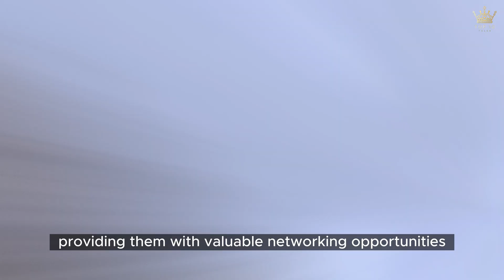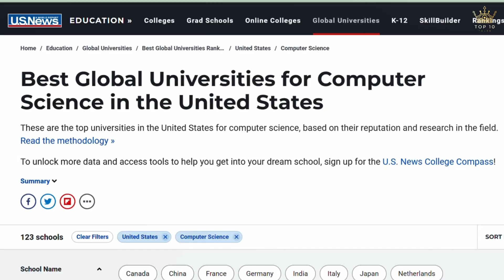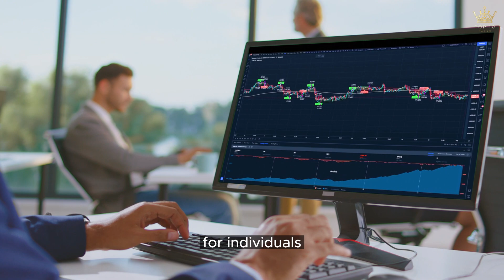Top 10 Best Computer Science Universities in USA | Study in USA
In this video, we explore the top 10 best computer science universities in usa, according to the prestigious US News University Rankings. If you're passionate about coding, algorithms, and all things tech, you don't want to miss this!

Join us as we count down the top 10 universities, unveiling their locations, established years, and key features. From the University of Maryland College Park to Stanford University, each institution offers exceptional computer science programs that can shape your future career.

Discover the innovative research facilities, interdisciplinary approaches, and strong industry connections that make these universities stand out. Whether you're interested in artificial intelligence, software development, or cybersecurity, these institutions provide the education and resources you need to thrive in the field of computer science.

So, grab your notepads and get ready to learn about the best universities in the USA for computer science.